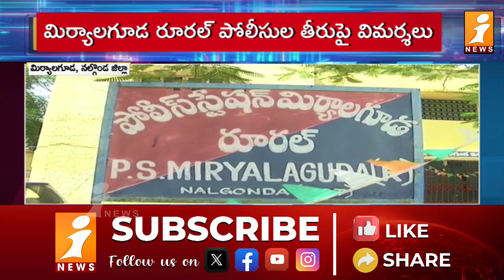ఫ్రెండ్లీ పోలీసింగ్ అంటే ఇదేనా?| Miryalaguda police behavior which has become controversial | iNews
స్టేషన్ కి వచ్చేవారితో సొంతపనులు.. ఫ్రెండ్లీ పోలీసింగ్ అంటే ఇదేనా? |  Miryalaguda police behavior which has become controversial | iNews